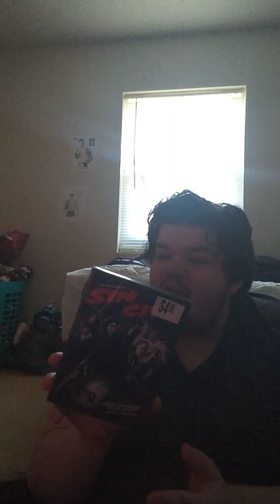Silent Hill DVD Unboxing